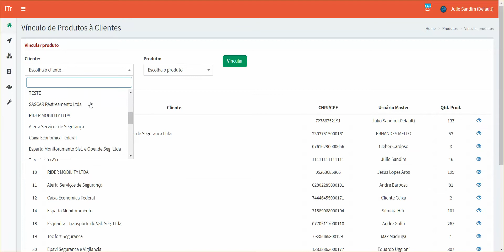Vinculando Produto Cliente (RDI)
Tutorial para vincular um produto a um determinado cliente